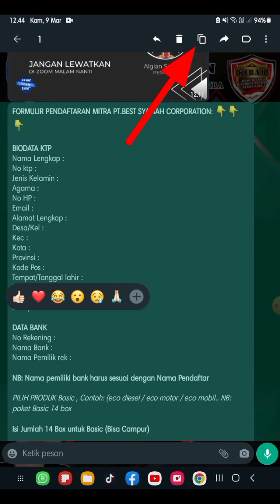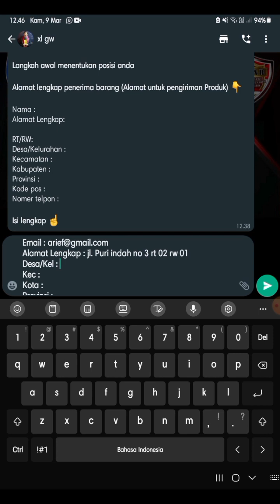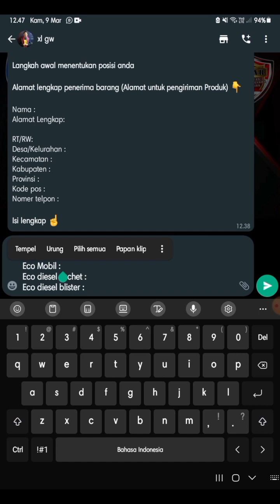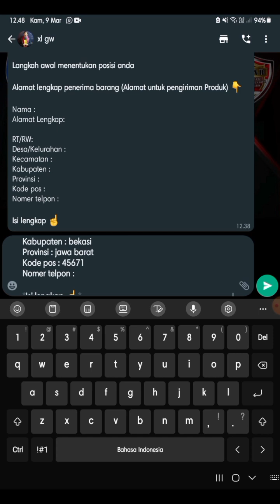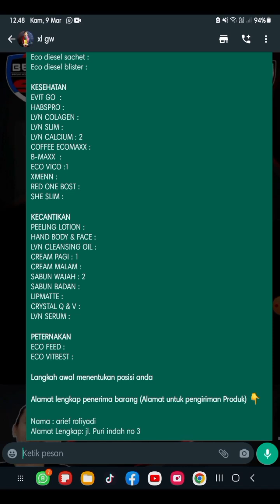CARA ISI FORMULIR PENDAFTARAN ONLINE MITRA PT.BEST 2023